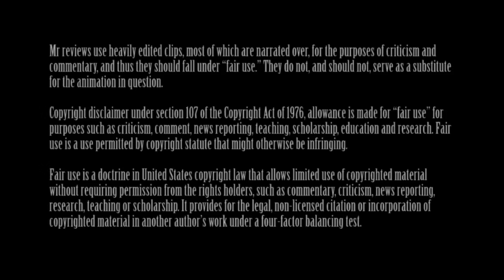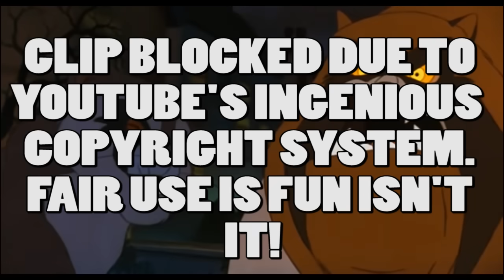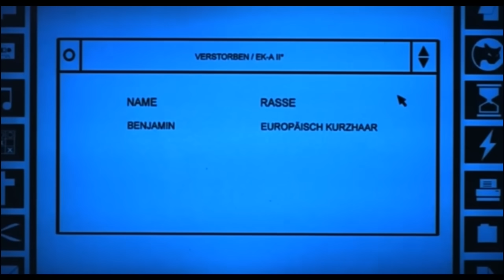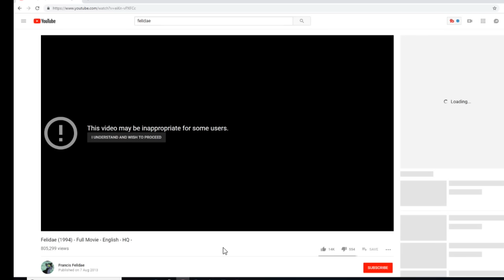Steve Reviews: Felidae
By popular demand from you guys, todays review will be on the bloodiest cat films I've ever seen, Felidae.